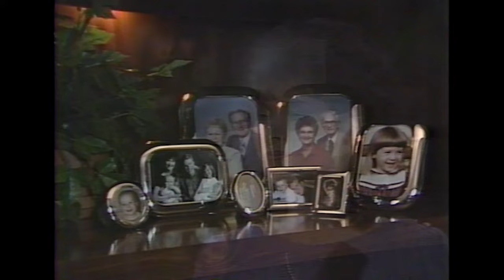Household of Faith - Steve Green - Live (Billy Graham Crusade)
Household of Faith - Steve Green - Live

Steve and Marijean performed this now classic duet at the Tallahassee Florida Billy Graham Crusade, held in November of 1986.  Their voices blend brilliantly and always points the listener to Christ.

You can purchase this song on his album, "Steve Green: The Ultimate Collection." (See more below)

Steve's former credits include being a part of the group TRUTH, a founding member of the Gaither Vocal Band as their tenor, and the former lead singer of the Christian Rock band, White Heart.